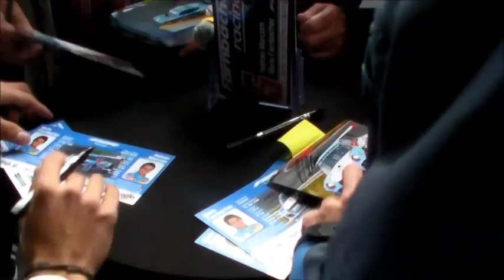Farnbacher Racing - Atmosphäre Nürburgring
Wir nehmen euch mit auf eine kleine Reise zum Pitwalk und in die Startaufstellung auf dem Nürburgring.